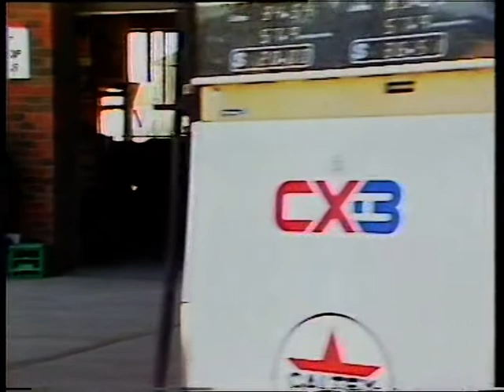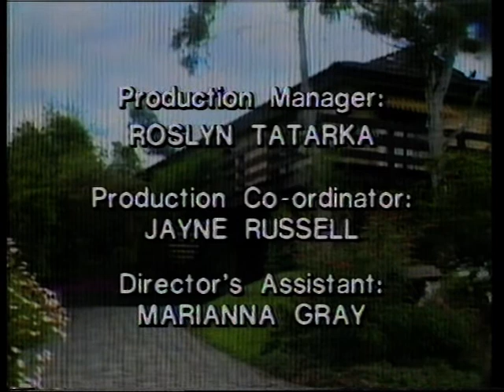Neighbours Episode 221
Shown on BBC1 on 09 09 87